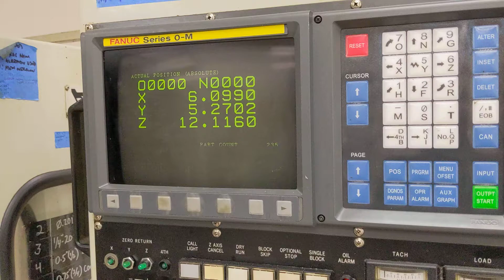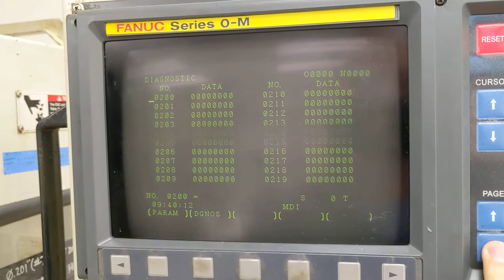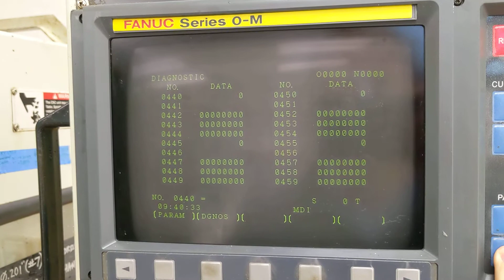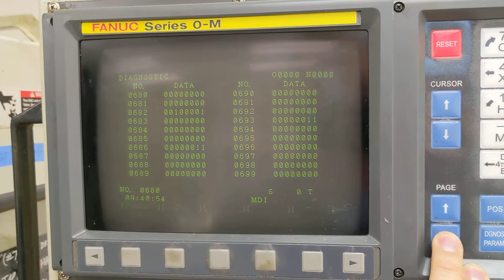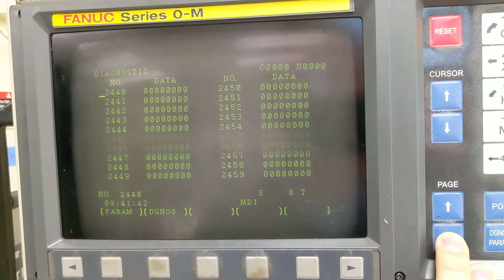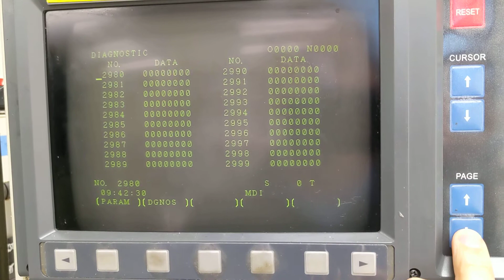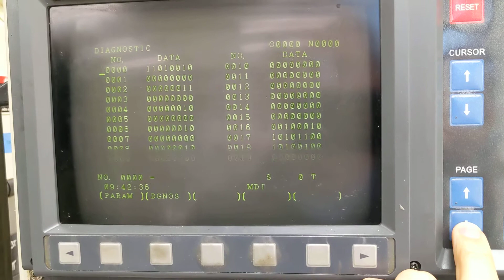Diagnostic settings for a Kiwa Colt 510 mill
These are the diagnostic settings for a Kiwa Colt 510 ( build year 1996) with a Fanuc 0-M controller.  This mill has the 18pocket  side-mounted dual arm changer and rigid tap.